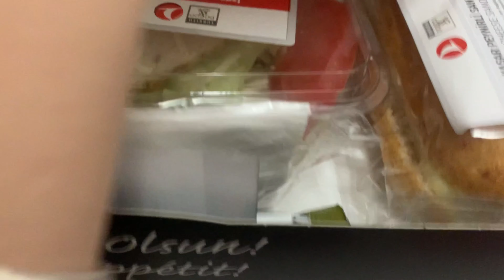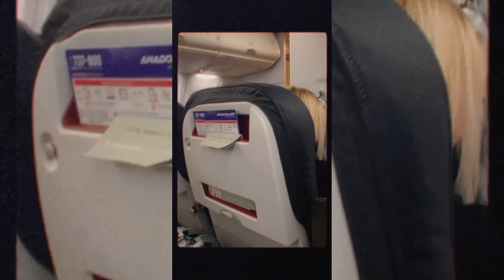ТУРЦИЯ 2021! VLOG! ROOM TOUR Amara Premier Palace 5*!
Всем привет, в этом видео вы сможете увидеть полёт в Турцию в период локдауна, а так же рум тур отеля Amara Premier Place